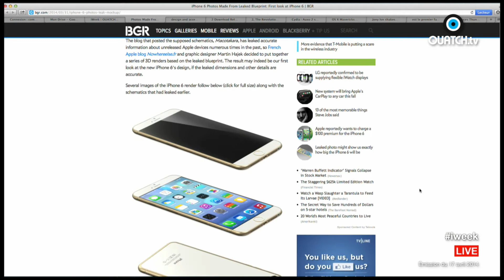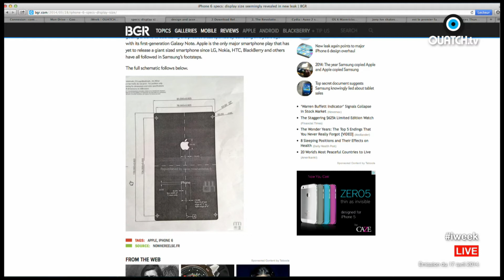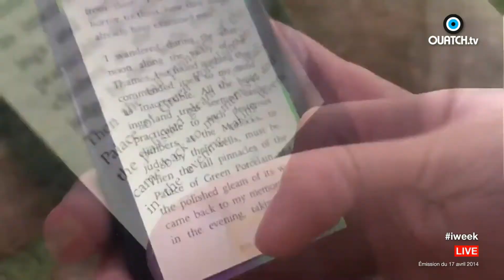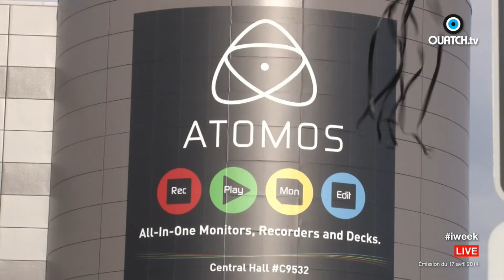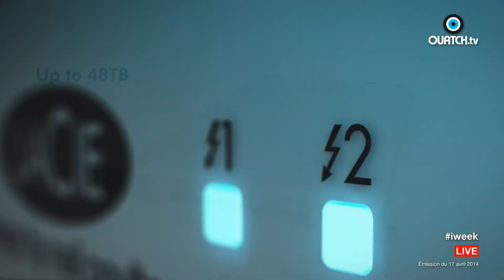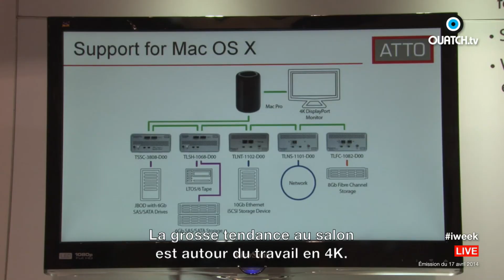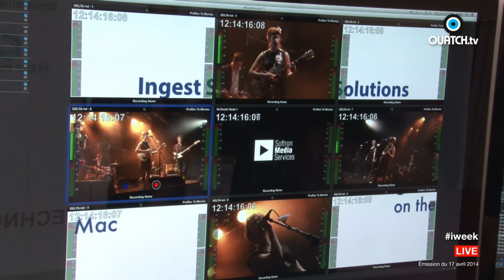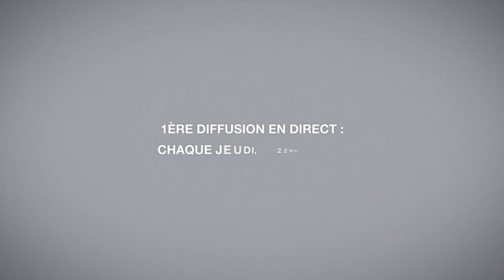iWeek S01E15 : iPhone 6 et reportage au NAB 2014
Pour ce 15e numéro, iWeek revient sur deux sujets d'actualité : l'iPhone 6 avec un point complet sur les rumeurs à deux - ou plus probablement - cinq mois de son annonce, et le NAB 2014, autrement dit le salon du Broadcast et de l'image qui s'est tenu, la semaine dernière, à Las Vegas. Benjamin VINCENT revient des Etats-Unis, avec une série d'interviews et d'images réalisées avec les acteurs du monde Mac, impliqués dans le marché de la vidéo et du stockage, et qui exposaient au NAB 2014. Parmi eux : Corning et ses câbles Thunderbolt de 60 mètres, Sonnet Technology et son rack capable d'abriter deux MacPro, ATTO et ses interfaces Thunderbolt mais aussi Softron dont le nouveau Movie Recorder 3 - avec huit flux HD simultanés - n'arrive pas à épuiser la puissance du nouveau Mac Pro.

Les invités du jour : Grégoire Martinez, rédacteur en chef de L'Actu Techno, Guillaume Gete, développeur et Mac expert, ainsi que Frédéric Blaison, ancien journaliste Mac et Mac expert également.